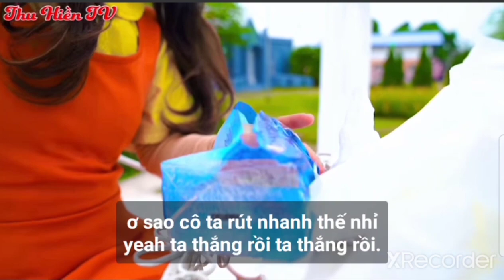thu hiền TV: búp bê và bạch tuyết đều thích hoàng tử tập 15